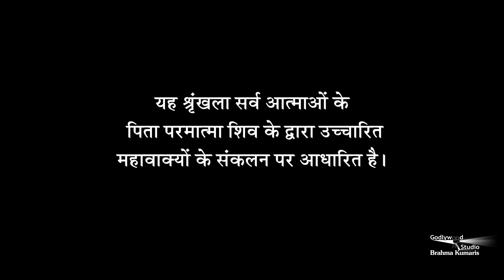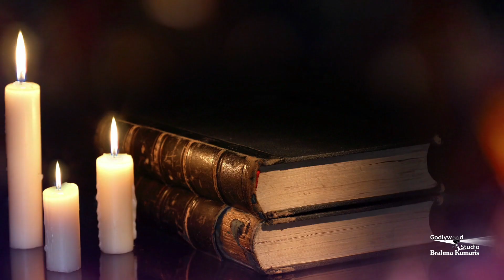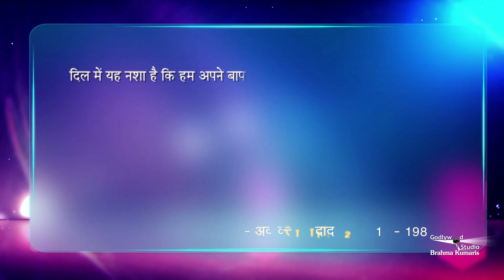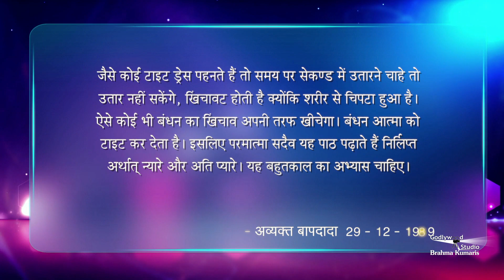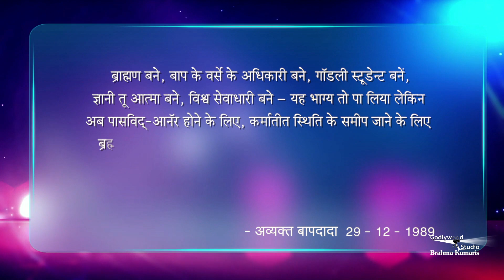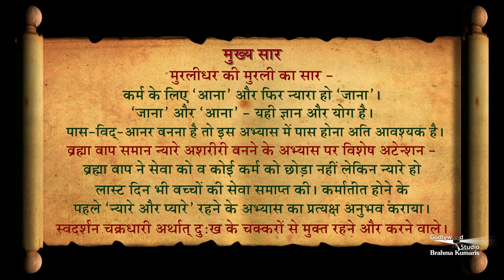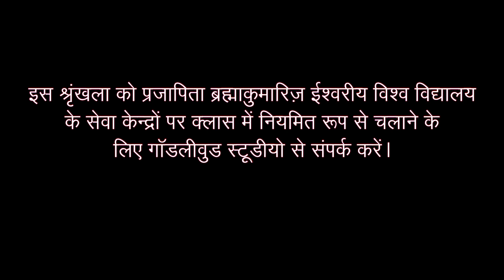मुरलीधर की मुरलियों का सार ..Amulya Ratan Ep -910 अव्यक्त मुरली -29th Dec' 89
मुरलीधर की मुरली का सार - कर्म के लिए ‘आना’ और फिर न्यारा हो ‘जाना’। ‘जाना’ और ‘आना’ - यही ज्ञान और योग है। पास-विद्‌-आनर बनना है तो इस अभ्यास में पास होना अति आवश्यक  है। ब्रह्मा बाप समान न्यारे अशरीरी बनने के अभ्यास पर विशेष अटेन्शन - ब्रह्मा बाप ने सेवा को व कोई कर्म को छो़डा नहीं लेकिन न्यारे हो लास्ट दिन भी बच्चों की सेवा समाप्त की। कर्मातीत होने के पहले ‘न्यारे और प्यारे’ रहने के अभ्यास का प्रत्यक्ष अनुभव कराया। स्वदर्शन चक्रधारी अर्थात्‌ दुःख के चक्करों से मुक्त रहने और करने वाले।

Organizer: Brahmakumaris